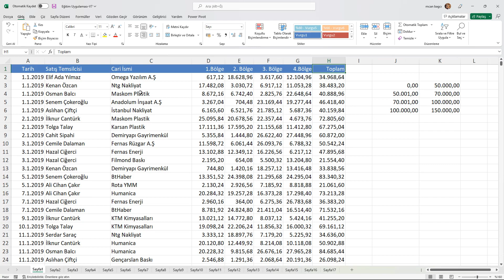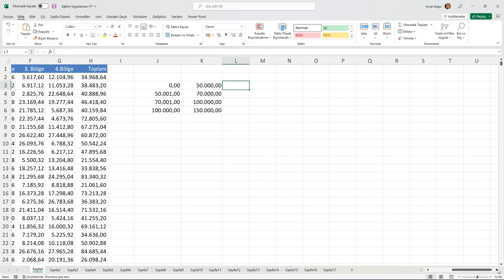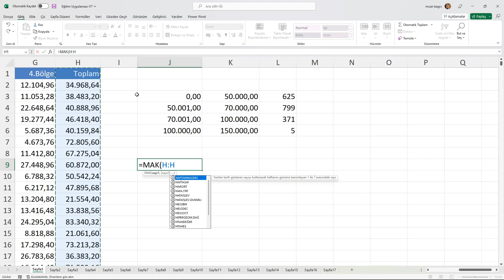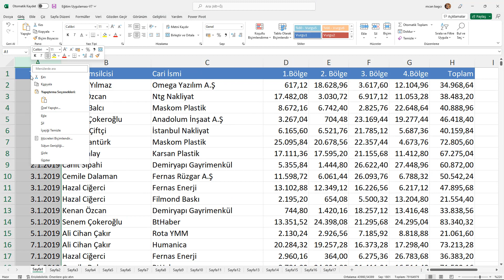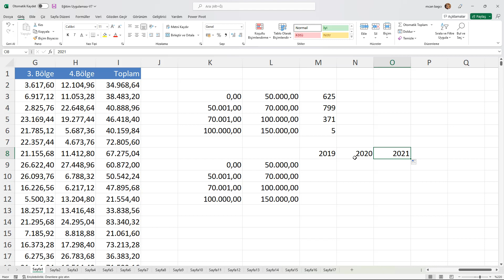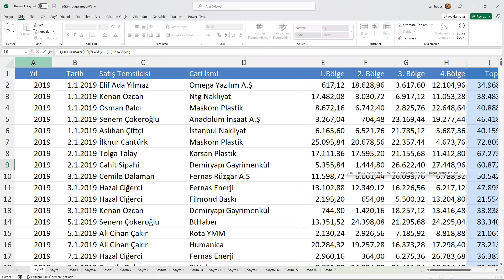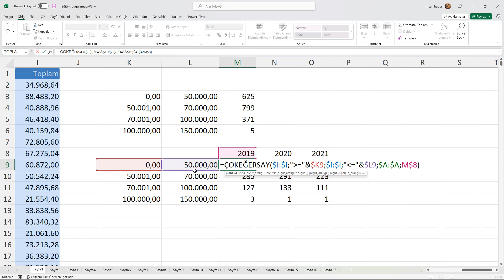ÇOKEĞERSAY Formülüni hücrelere bağlı şekilde nasıl kullanırız?-856.Video | Ömer BAĞCI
Excel formüllerinden ÇOKEĞERSAY formülünü hücrelere bağlı şekilde nasıl kullanırız?

Excel'de ÇOKEĞERSAY formülü, belirlenen birden fazla kriteri sağlayan hücreleri saymak için kullanılan oldukça güçlü ve esnek bir fonksiyondur. Bu formül, çeşitli koşullara bağlı olarak verileri analiz etmek ve özetlemek isteyen kullanıcılar için idealdir. Özellikle büyük veri setlerinde, belirli kriterlere göre hücre sayma ihtiyacı olduğunda ÇOKEĞERSAY formülü devreye girer.

Ömer BAĞCI ile Ücretsiz Excel dersleri. Excel öğrenmek, Excel'de ilerlemek, Excel'e uzmanlaşmak için bilmeniz gereken Excel konularının anlatıldığı eğitim kanalımız.

Excel bilginizi sertifikalandırmak, eğitimleri belirli bir düzende ve sırada izlemek için eğitim sitemiz vidoport.com adresinden yararlanabilirsiniz.

Kurumsal Excel için adresini ziyaret ediniz.

Yeni başlayanlar için Excel – Temel Excel Eğitim setimiz ile Sıfırdan Excel’i öğrenmeye başlayabilir, tablolar oluşturabilir ve formülleri kullanmaya başlayabilirsiniz.

İleri Excel Konularını öğrenmek, İleri Düzey bir Excel kullanıcısı olmak istiyorsanız bu eğitim setimize göz atın.

Excel’i uzman düzeyinde kullanmak için bilmeniz gereken Excel konularını bu eğitim setimizde bulabilirsiniz.

İngilizce Excel versiyonlarını kullanarak Excel Kullanmayı öğrenmek ve Excel kullanımında İlerlemeye Başlamak istiyorsanız, bu Excel eğitim setimize göz atın.

Excel Dashboard Raporlar oluşturmak için bilmeniz gereken Excel özelliklerini bu eğitim setimizde adım adım öğrenebilirsiniz.

Excel’de uzmanlaşmak için formüllerin kullanımını çok iyi bilmelisiniz. İşlevleri iç içe kullanmak, Excel formüllerini detaylıca kullanmak için bu eğitim setimizi izleyebilirsiniz.

Excel’de İnsan Kaynakları alanında çalışıyorsanız, insan kaynakları alanında kullanmamız gereken Excel özelliklerini anlattığımız bu eğitim setimizi takip edebilirsiniz.

Excel’de daha hızlı çalışmak için bilmeniz gereken Excel özelliklerini, Excel’de size zaman Kazandıran Özellikleri bu eğitim setimizde bulabilirsiniz.

Uzman bir Excel kullanıcısı olmak için bilmeniz gereken Pivot Tablo Kullanımı tüm detayları ile bu eğitim setimizden öğrenebilirsiniz.

Excel’de grafikler oluşturmak, grafiklerin özelliklerini değiştirmek, Veri etiketleri ile çalışma gibi Excel Grafiklerin Kullanımını tüm detayları ile bu eğitim setimizde öğrenebilirsiniz.

Excel’de sık yapılan işlemlerin hızlıca yapmak için Excel’i istediğiniz gibi programlama yapmak için Excel Makroları Kullanma eğitim setimizden öğrenebilirsiniz.

Excel 365 versiyonlarında ki FİLTRE, SIRALA, SIRALAÖLÇÜT, BENZERSİZ, ÇAPRAZARA, ÇOKEĞER gibi yeni formüllerin kullanımlarını tüm detayları ile öğrenin.

Mac kullanıcıların uzman bir Excel kullanıcısı olması için hazırlanan bu eğitim setimiz ile MAC bilgisayarlarınızda Excel’i tüm detayları ile öğrenebilirsiniz.

İngilizce Excel kullanıcıları için hazırlanan bu eğitim setimiz ile Excel’in Vlookup, Sumifs gibi işlevlerin kullanımlarını, iç içe kullanımları gibi konularda uzman olabilirsiniz.

Excel’de iyi bir kullanıcı olmak için İleri Düzey Excel Eğitim setimizden yararlanabilirsiniz. Koşullu Biçimlendirme’den Veri Doğrulama’ya kadar, Pivot Tablo oluşturmaktan grafiklere kadar tüm konuları bu eğitim seti ile öğrenebilirsiniz.

Excel’de ileri düzey kullanıcıların en çok merak ettiği konuların başında gelen Power Query eğitim setimiz ile kapalı Excel dosyalarından veri alabilir, bu verileri raporlayabilirsiniz.

Excel’de, her Excel kullanıcısının bilmek istediği bir formül olan Düşeyara kullanımının tüm detaylarını, Düşeyara Kullanımı eğitim setimizde bulabilirsiniz. Uzman bir Excel kullanıcısı olmak için bilmek zorunda olduğumuz DÜŞEYARA işlevinin tüm kullanımlarını bu eğitim setimiz de bulabilirisiniz.

Excel’de DÜŞEYARA gibi Arama Başvuru İşlevlerinin anlatıldığı bu eğitim setimiz ile Excel’in Arama ve Başvuru işlevlerinde uzmanlaşabilirsiniz.